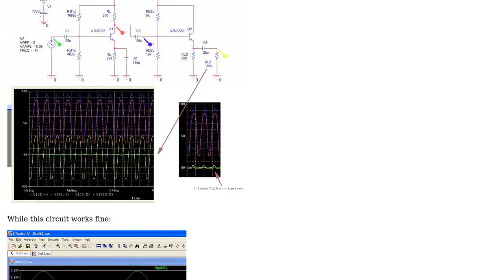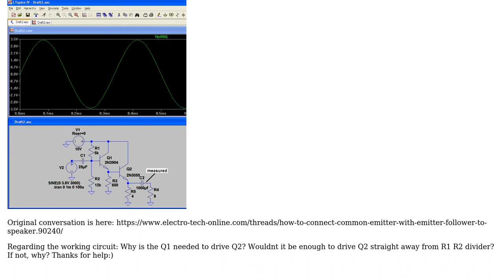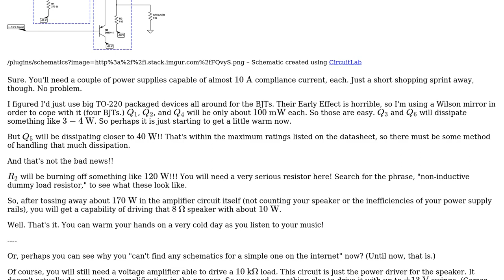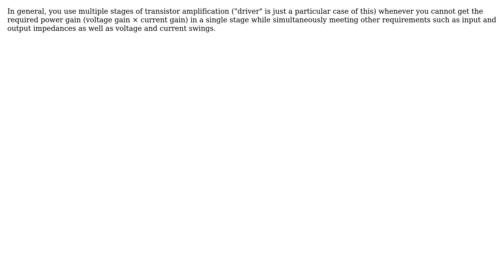Electronics: Driver transistor - what it is for? (2 Solutions!!)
Electronics: Driver transistor - what it is for?

With thanks & praise to God, and with thanks to the many people who have made this project possible! | Content (except music & images) licensed under CC BY-SA | Music | Images & others | With thanks to user jonk user Em Ka user Dave Tweed and the Stack Exchange Network Trademarks are property of their respective owners. You are responsible for your own actions.